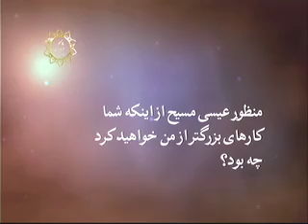کارهای بزرگتر از عیسی یعنی چه؟